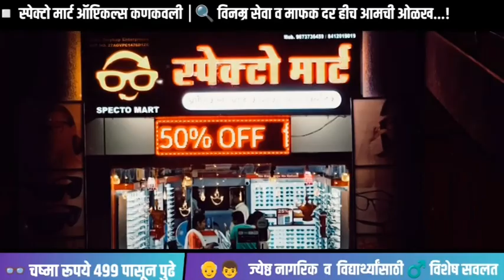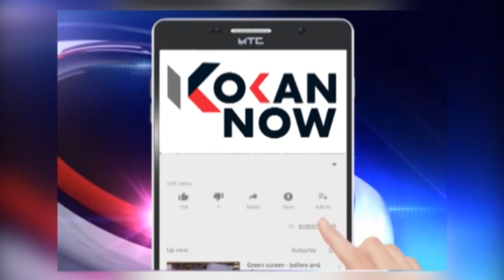मध्यप्रदेशातील मनोरूग्ण पुरूषोत्तम सराठे या व्यक्तीचे समर्थ आश्रम कडून कुटुंब पुनर्मिलन.